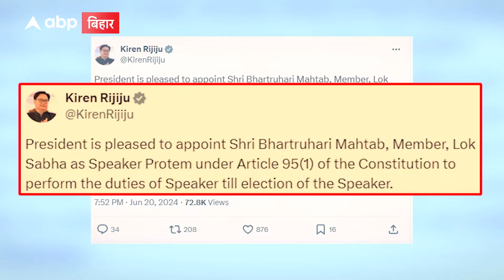Lok Sabha Session: कौन बनेगा स्पीकर.. 24 जून से कार्यवाही...लंबी चलेगी लड़ाई | ABP Bihar